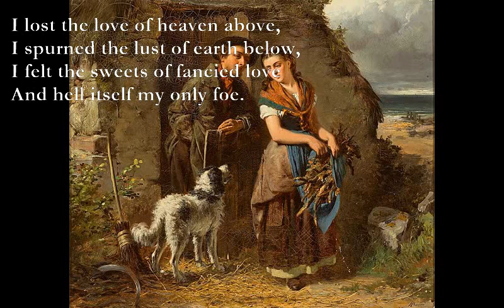A Vision[JOHN CLARE poem set to music]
A Vision (John Clare)
I lost the love of heaven above,
I spurned the lust of earth below,
I felt the sweets of fancied love
And hell itself my only foe.

I lost earth's joys but felt the glow
Of heaven's flame abound in me
Till loveliness and I did grow
The bard of immortality.

I loved but woman fell away
I hid me from her faded fame,
I snatched the sun's eternal ray
And wrote till earth was but a name

In every language upon earth,
On every shore, o'er every sea,
I give my name immortal birth
And kept my spirit with the free.

Tune used is ‘Westmorland’, traditional English dance.